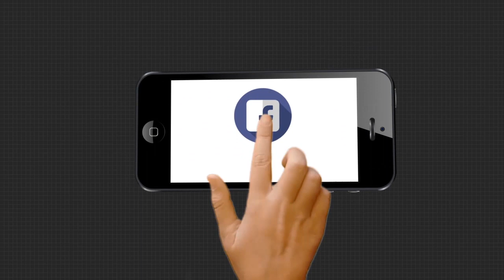ଅଜଗର ସାପ ଚାଲାଣକାରୀ ଗିରଫ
କଟକ ଜିଲ୍ଲା ବାଙ୍କୀ ଅଞ୍ଚଳର ସାହାଡାପଦା ଗ୍ରାମରୁ ଜଣେ ବ୍ୟକ୍ତି ଅଜଗର ସାପକୁ ଚୋରି କରି  ଯାଉଥିବାବେଳେ ସ୍ଥାନୀୟ ଲୋକଙ୍କଠାରୁ ଖବରପାଇ ସ୍ନେକହେଲ୍ପ ଲାଇନକୁ ଖବର ଦେଇଥିଲେ । ବନପାଳ ସମ୍ପୃକ୍ତ ବ୍ୟକ୍ତିଙ୍କୁ ସାପ ସହିତ ଧରି  ଅଟକରଖି ପଚରାଉଚରା କରିଛନ୍ତି...